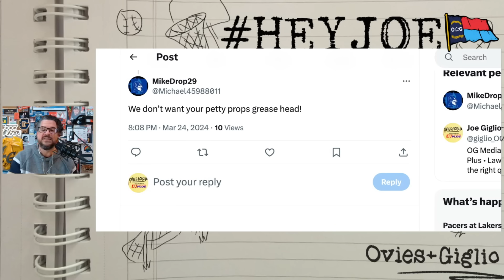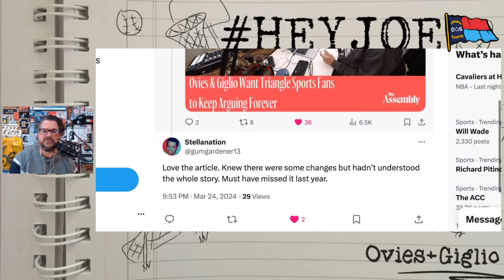The ACC has a big PR problem | Sweet 16 runs through the Triangle | OG163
5 Stars Only. Positive Vibes Only.

The ACC has a PR problem but there's a realtively easy way for them to fix it. NC State, UNC and Duke are all in the Sweet 16. Clemson, too! The NCAA tournament runs through the Triangle.

TIMESTAMPS:
00:00 - Intro
01:00 - Who not to blame for the ACC's image problem
10:20 - Who is to blame for the ACC's image problem
28:20 - Housekeeping
33:05 - Ross Martin. Carolina influencer on the Tar Heels/Caleb Love collision course
49:00 - OG Gambling Syndicate
53:00 - What's different with NC State in the postseason?
1:06:42 - Hey Joe